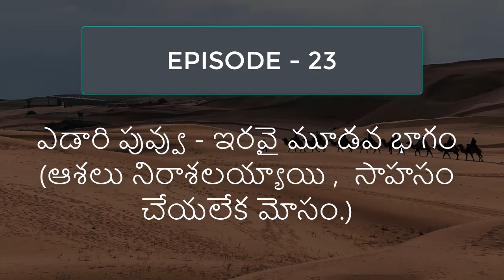ఎడారి పువ్వు - ఇరవై మూడవ భాగం (ఆశలు నిరాశలయ్యాయి , సాహసం చేయలేక మోసం.)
'ఎడారి పువ్వు ' ప్రవక్త ముహమ్మద్ (స) ఎడారిలో అంధకారాన్ని తొలగిస్తూ... కాంతిని తెచ్చారు. ఎడారిలో జీవితపు పరమార్ధన్నీ తెలుపుతు మనిషి మనిషితో మానవత్వాన్ని,సత్యాన్ని, న్యాయన్ని, స్థాపించడానికి విశేష కృషి చేసిన మహోపకారి ఆయనే ముహమ్మద్ ప్రవక్త(స). రండి ఆయన గురించి తెలుసుకుందాం.